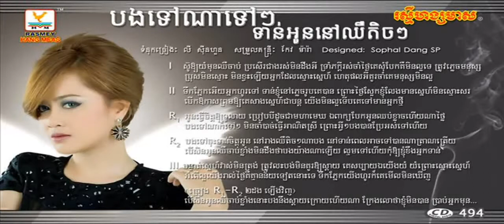Tov Na Tov Tov Torn Oun Nov Chir Tic Tic Full song ▶ Sokun kanha RHM CD Vol 494